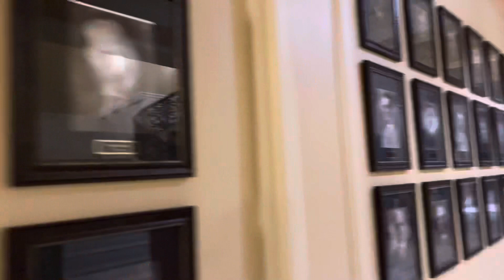(Must See) PUT YOUR GUN AWAY RIGHT NOW!!!! Epic Fail - First Amendment Audit Oklahoma City